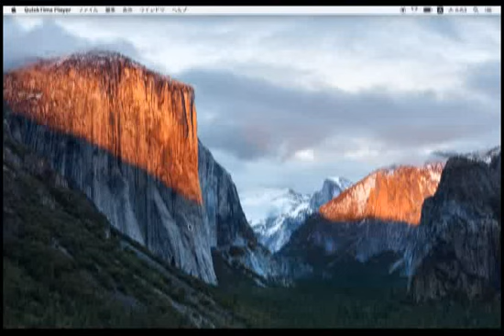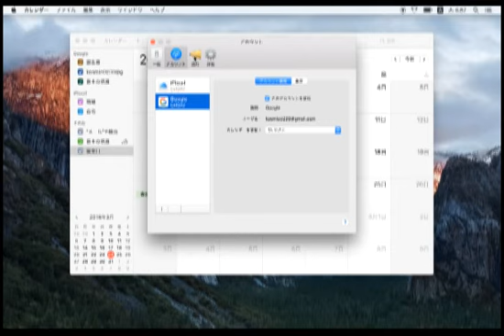iPhone macのカレンダーにgoogleカレンダーを同期しよう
関連動画
Googleカレンダーとスマートフォンアプリを使ってスケジュールを一元管理する方法

 se
5se

5s
 着信音
7
6s plus
 cm

 6s
 cm
 7
 se 開封
 se レビュー
 瀬戸弘司

おすすめ
 アクティベーションロック 解除
 アップデート
 アプリ 開発
 アクティベート
 アメトーク
ゲーム
 アクセサリー
 アラーム
 イヤホン
 位置偽装
情報
 移行
 ウラワザ
 ウイルス
 宇宙
 売る
 液晶交換
 映画
 エミュ
 遠隔操作
 演奏
 液晶
 エアージャケット
 エラー9
 おすすめ
 オープニング
 音楽 入れ方
 大阪弁

 落とす
 オロナイン
 音楽 アプリ
 開封
 改造
 カーナビ
 カメラ
 格安sim
 カバー
 関西弁
 カスタム
 カズ
 解除
 機種変更
 キーボード
 緊急地震速報
 キャプチャ
 強化ガラス

 起動しない
 緊急速報
 基盤修理
 クリアケース
 クローン
 ケース
自作
手帳

 ケーブル
 圏外
 コントローラー
 壊す
 効果音
 壊れる
 故障
 広角レンズ
 壊れた
 購入
 壊してみた
 工場
 撮影
 探す
 再起動
 最新
 修理 ひび割れ あいさぽ
液晶 あいさぽ

 初期化

 紹介
 初期設定
 シャッター音
 初代
 写真

 水没処置 修理王

 スピーカー

 スイッチコントロール
 スタンド
 スピーカー 自作
 スティーブ・ジョブス

 セーフモード
 成層圏
せとこうじ
 操作

 その他 削除
 掃除
そらの
 タイムラプス
 タッチペン
 耐久

 着信音 remix
かっこよく
かっこいい
マリンバ
作り方
デフォルト
高音質

 使い方
 通知音
 使いこなせてない芸人
 通知
 通信制限
 通話録音
 ツムツム
 使いこなし
 手帳型ケース

 テザリング
 テレビ出力
 手帳型
 テレビ 接続

 トライトーン
 都市伝説
 ナビ
 偽物
 入獄

 ニュース
 日本語
 入力
 乗り換え

 発売
 発表 ジョブズ
 発表会
 ハッキング
 ハイレゾ

 ヒカキン
 広島弁
 比較
 弾いてみた
 広島

 復元

 フィルム 貼り方
 復元できない
 フリーズ
 フリック入力
 不具合

 紛失
 ホーム画面
 保護フィルム
 ホームボタン
 保護ガラス
 ホログラム

 マイク
 マウス
 マスオ
 マリンバ remix
 マクロ
 マミルトン
 マイクラ
 ミラーリング
 ミキサー
 ミュージック
 ムービー
むらい

 メール着信音
 メール設定
 目覚まし
 メモリ
 メッセージ
 迷惑メール
 めぐみ
 メモ
 木琴
 モンハン
 木製スピーカー
 文字入力
 脱獄 やり方
 予約
 容量
 落下
 ライフル
 ライン
 リカバリーモード
 リカバリーモード 解除
 リンゴループ
 リマインダー
 りんご 充電
 リセット
 リング
りんご
 レビュー
 レンズ
 歴代
 レザーケース
 歴史
 ロック解除
 録画
 録画 windows
 ローズゴールド
 ロック
 録音
 ロマサガ2
 ロマサガ
 割れた
 割れる
 割れ
 ワンセグ
 割れる瞬間
 技
 画面録画
 ガラスフィルム
 画面割れ
 ガラス交換
 画面 修理
 ガラス
 画面録画 windows
 画面キャプチャー
 画面 pc
 ガラスのみ交換
 ギター
 行列
 ギターアプリ
 グラブル
 ゲーム
 芸人
 ゲーム おすすめ
 ゲームコントローラー
 ゲーム 録画
 ゲーム実況
 下駄
 ゲームパッド
 ゲームボーイ
 ゴールド
 ジョブズ
 充電
 充電できない
 充電器
 純正ケース
 ジンバル
 ジョブズ プレゼン
 地震
 実験
 充電ケーブル
 脱獄
 脱獄 9.2
 ダウングレード
 脱獄 やり方
 脱獄 アプリ
 脱獄 9.2.1
 脱獄 ホーム画面カスタム
 脱獄 ios9
 データ移行
 電源 入らない
 電池交換
 電話帳
 電話
 電子レンジ
 テザリング
 電池
 デフォルト
 電話帳 移行
 動画撮影
 ドラム
 動画編集
 動画編集アプリ
 ドラクエ
 同期
 バックアップ
 バッテリー交換
 バックアップ 復元
 バッテリー
 バンパー
 バグ
 バッテリーケース
 爆発
 バッテリー 爆発
 バンカーリング
 分解
 文鎮
 分解修理
 便利アプリ
 地震
 実験
 ケース
 コントローラー
 開封
 壊す
 機種変更
 改造
 remix
 ロック解除
 録画
 ringtone
 ringtone remix
 レビュー
 レンズ
 録画 windows
 x ray
 xylophone remix
 予約
 容量
 アップロード
 ダウンロード
 youtube videos
 充電できない
 地震
 実験